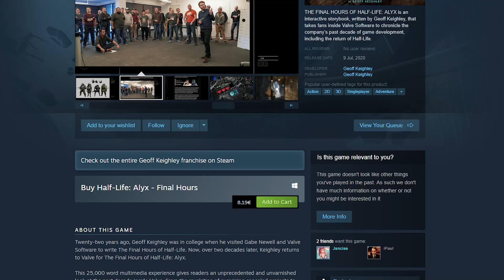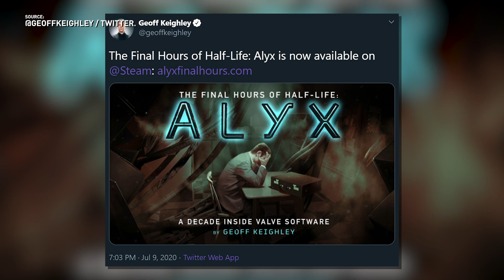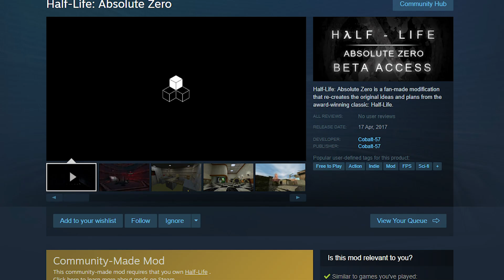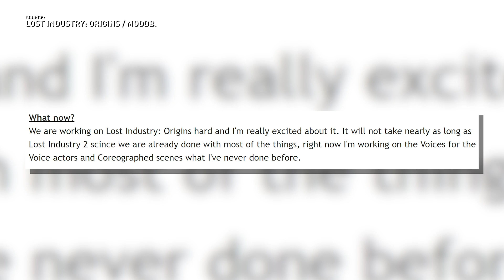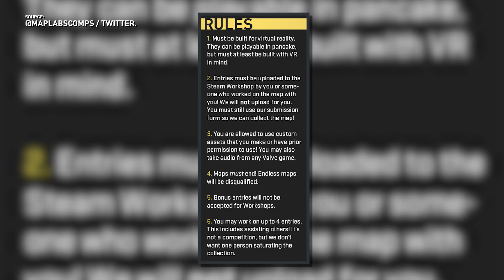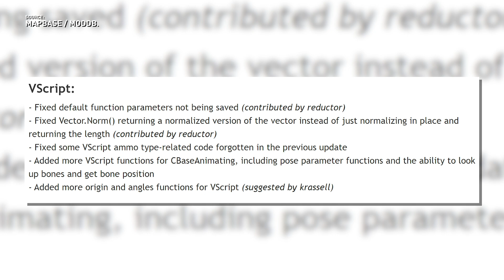Half-Life Alyx Final Hours Releases, G String Now on Steam and More - All Things Lambda (Jul 9 2020)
Timestamps:
00:00 Intro
00:25 Half-Life: Alyx Final Hours Releases.
01:24 G String Is Now On Steam!
02:23 Half-Life: Absolute Zero Releases On Steam Tomorrow!
03:39 Lost Industry: Origins Revealed.
04:36 Map Labs' First Half-Life: Alyx Mapping Jam!
05:47 Mapbase Receives a New Update.
06:38 Outro + Thank You!

Credits:
Written & Produced by:
Mitch Wensveen

Research By:
Tycho Vosburgh (CinemaBane)

LambdaGeneration Logo Animation by:
David-B-737

All music used in All Things Lambda is from the YouTube Music Library (Unless otherwise noted) and is therefore used with permission.